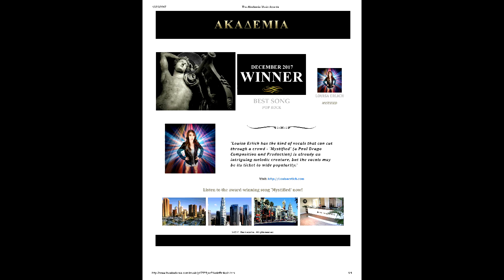Louisa Erlich - "Nice To Meet You" (JOJOKID Music)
Louisa Erlich, meeting and greeting all her present and future friends with a little about herself. This is a candid and telling introduction but, more importantly, Louisa's Nice to Meet You" all.

Producer Paul Drago, JOJOKID Music, will be releasing her newest recordings and some iconic tracks. More to come.